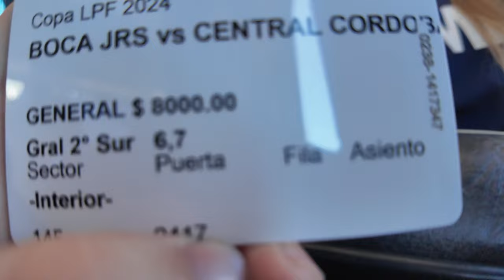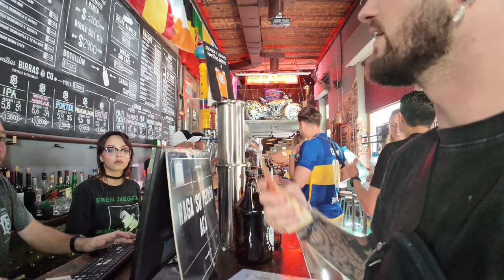Argentina Fútbol Matches... Dangerous for Foreigners? | Buenos Aires 🇦🇷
Las gringos asisten a un juego de futbol!

Travel Tips:
Finding a ticket to a match of a popular team can be tricky, but most hostels in Buenos Aires will have some sort of hookup. Plus, going with a group of foreigners is supposedly the safer alternative.
The downside is that it is an expensive venture. costing around $80-$100 depending on the demand for those tickets

Locals love to tell you how dangerous the games are to go to as a foreigner. That being said, in my personal experience, I couldn't have felt more safe. Of course, you should use common sense. But these things never seem to be more dangerous than anything else. Often times exaggerated. You will be fine :)

This match was between the Boca Juniors and Central Cordoba.

 / DigitalNomadRadio

My Camera

Follow a group of foreigners and experience if Argentina, Buenos Aires, or South American fútbol matches are as dangerous as you've heard.